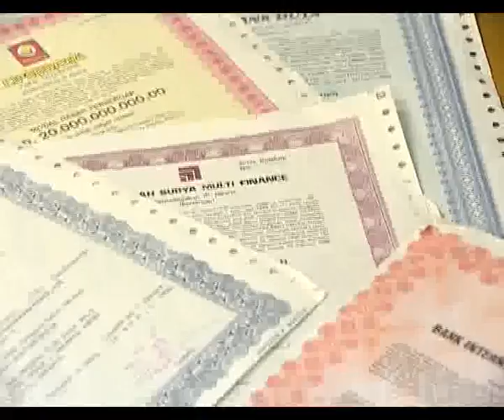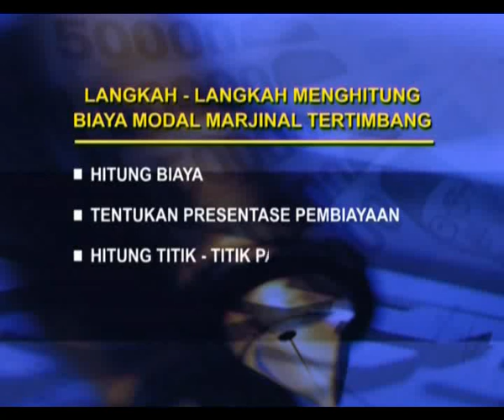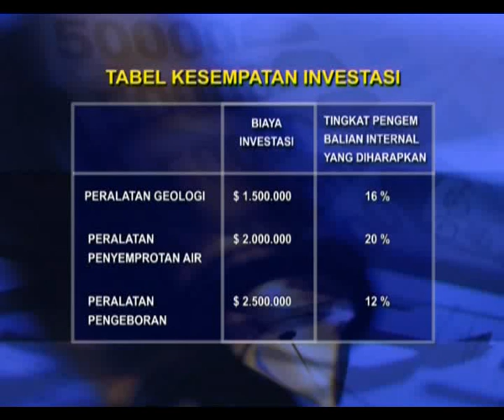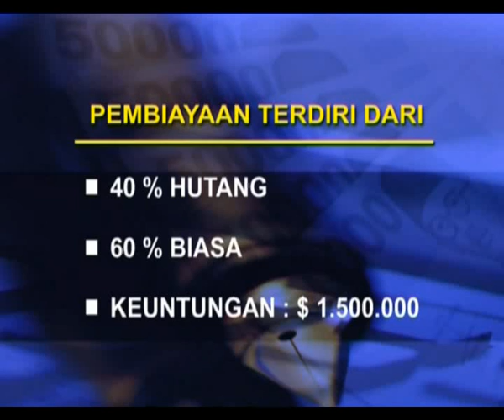Menaksir Biaya Modal Eps 6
EKMA4213 Manajemen Keuangan
Menaksir Biaya Modal